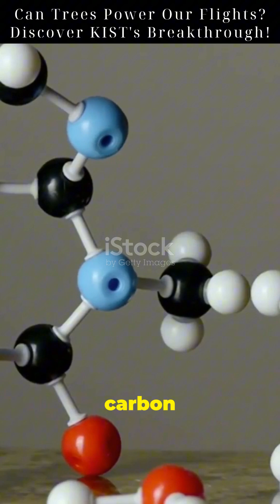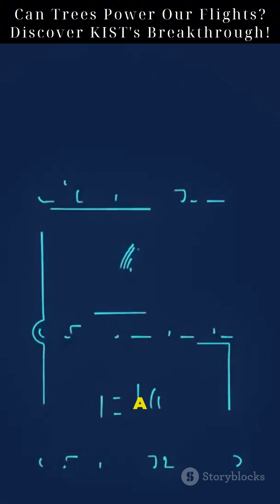Can Trees Power Our Flights? Discover KIST's Breakthrough!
Imagine a world where trees and grass could fuel our flights and dramatically reduce emissions by 80%! 🌍✈️ In this exciting video, we delve into the groundbreaking innovation by a Korean team at KIST, who have successfully transformed wood and grass into jet fuel that rivals traditional petroleum.

Discover how the complex structures of lignin in plants can be ingeniously broken down to create sustainable aviation fuel (SAF) with remarkable conversion efficiency. This process not only utilizes waste materials but also paves the way for a greener future in aviation.

Join us as we explore the potential for a net-zero aviation industry by 2050!